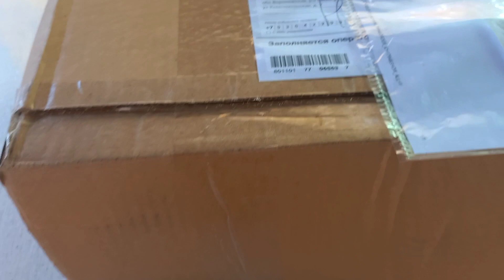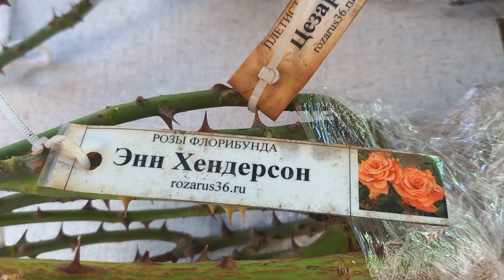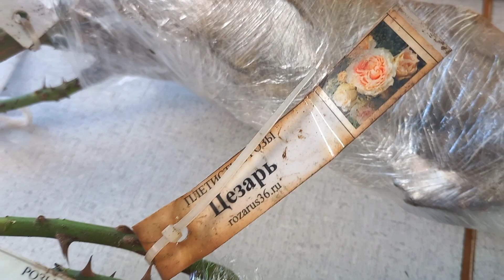Саженцы роз из питомника Звягинцевых.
14 октября 2022г.Обзор саженцев роз из питомника Звягинцевых.Случайный заказ тех роз, которые трудно было заказать в других питомника.Ссылка на мой канал на платформе Яндекс Дзен